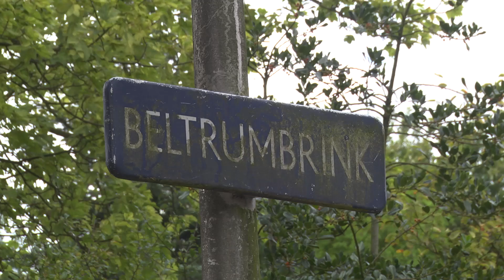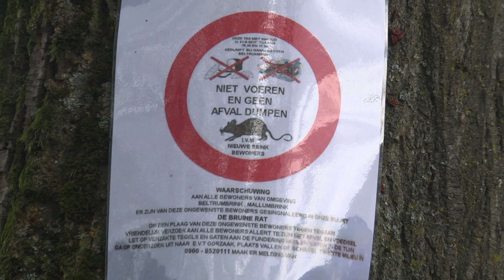Reportage: Bewoners Beltrumbrink bang voor rattenplaag (TV Enschede)